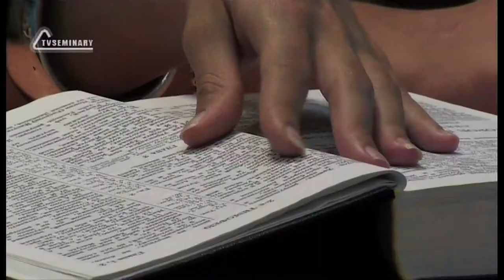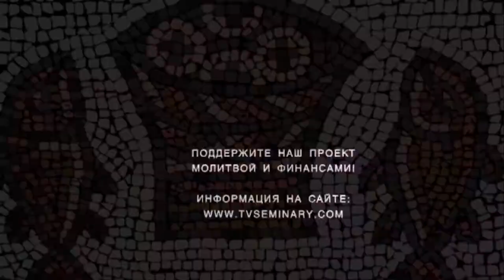TVS BS239 RUS 23